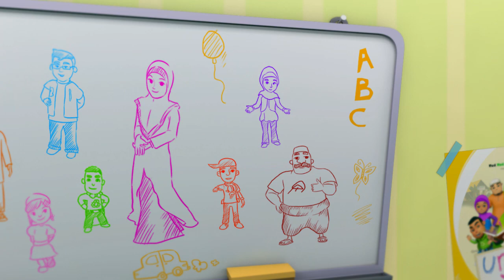UMMI (M02E06) Bahagian 1 | Penjelajahan Ibn Battuta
Ummi dan anak-anak tertanya-tanya apabila sudah seminggu Uncle Maiden tidak menghantar roti. Selepas itu mereka mendapat tahu bahawa Uncle Maideen sedang berehat di rumah kerana telah terbabit dalam kemalangan jalanraya. Mereka melawat Uncle Maideen di rumahnya dan ternampak sebuah pedang yang besar lagi perkasa tergantung di dinding biliknya. Hana amat berminat dengan pedang itu, kerana ia menyerupai sebuah pedang di dalam buku sejarah yang sedang dia baca. Uncle Maideen mula bercerita tentang seorang tokoh Islam yang terkenal dalam sejarah yang bernama Ibn Battuta.